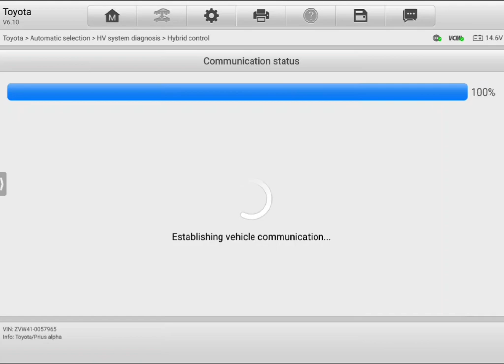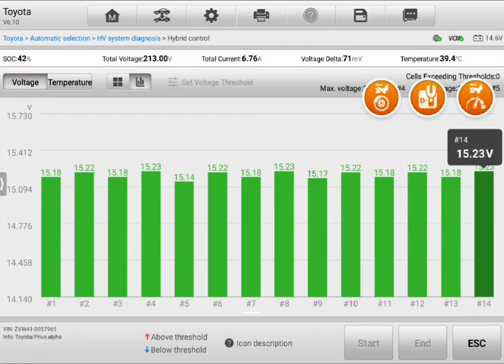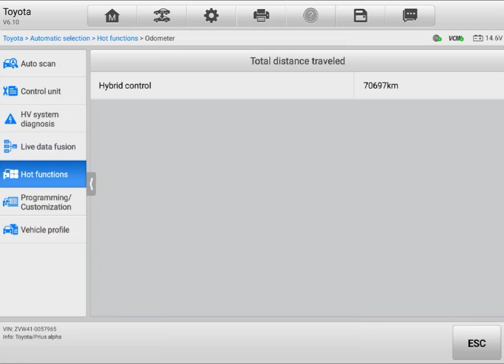Pre purchase vehicle inspection Toyota Prius full diagnostic scan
Attention Daniel